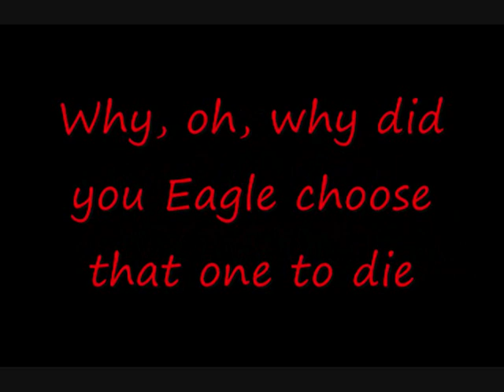Kokytos - The Law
Midi-song of my own, with lyrics